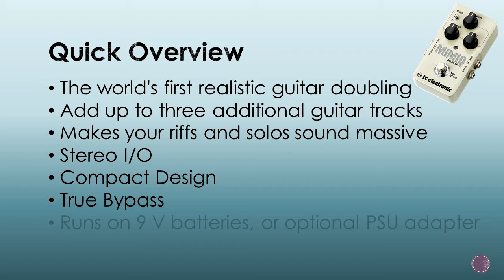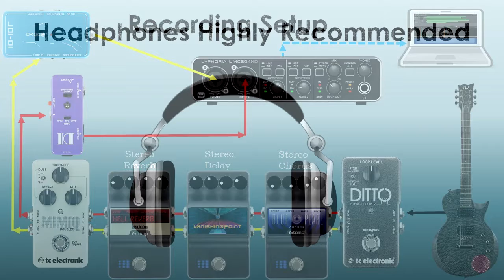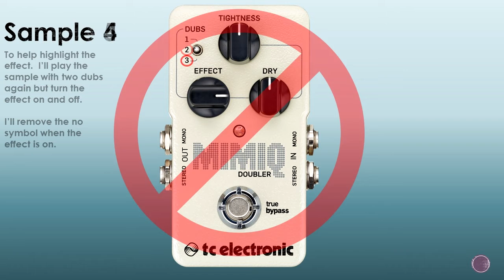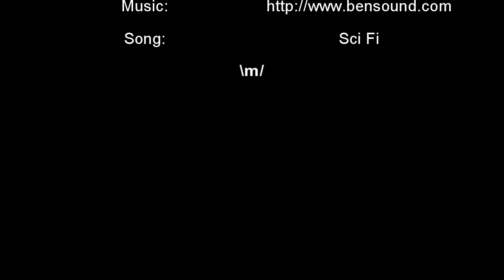tc electronic Mimiq Doubler - Clean Demo